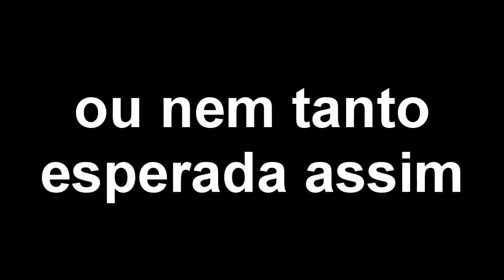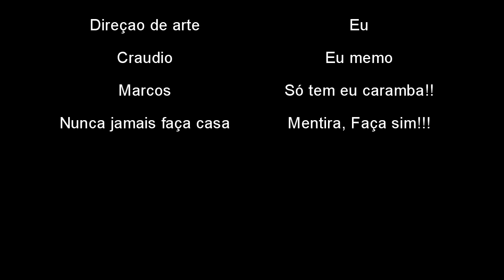Melhor mergulho do mundo, consegui?